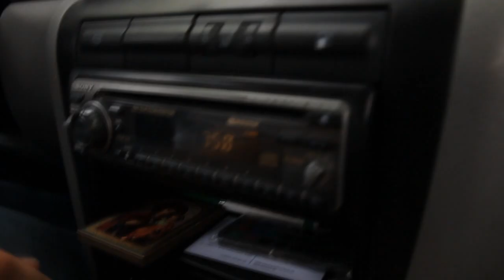Quack Run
This is the promo video of Android Application written as a final task for Mobile Computing lecture at FH Koblenz.
The game is simple: you just need to jump over the cactuses and run as far as you can.
Specials thanks for all friends who helped me, doing that video: Natalie, Georgie, Lukas, Alex, Olaf!